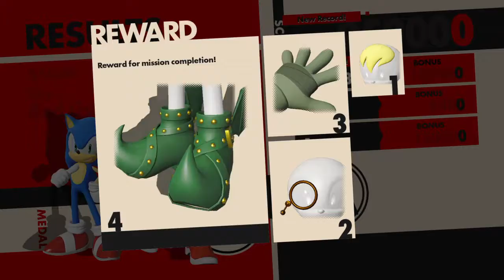SONIC FORCES ps4 Metal Sonic boss battle